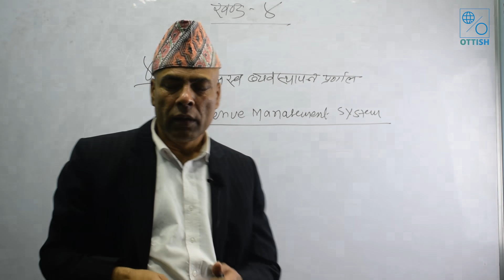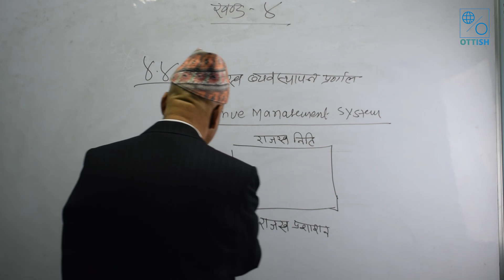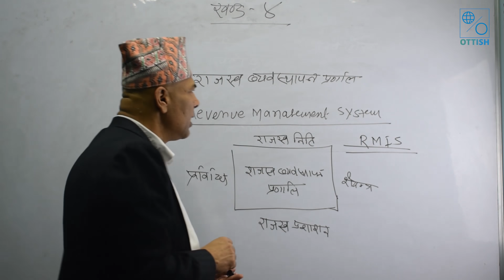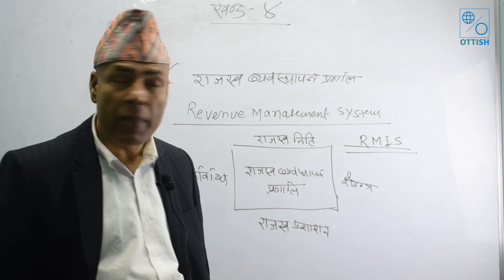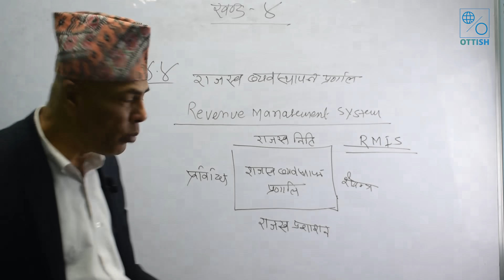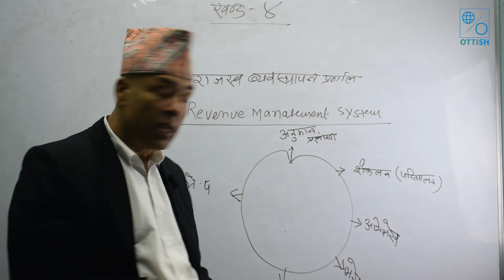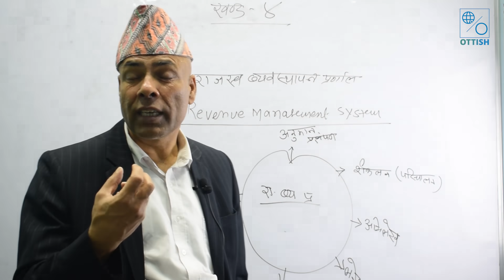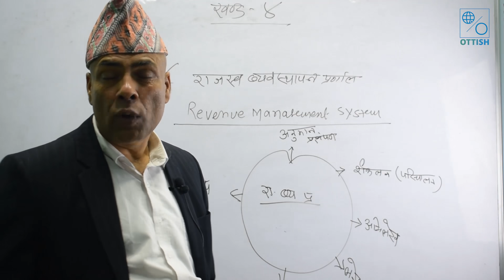राजस्व व्यवस्थापन प्रणाली (Revenue Management System) | NASU-3rd Paper | डा. बासुदेव शर्मा | OTTISH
Renowned Instructor Dr. Basudev Sharma is giving his lecture to the students of Loksewa preparing for  Na. Su. 3rd Paper Lekha.

To Study Full course of नासु लेखा, you can logon

How to Register in Ottish?

For Online Class of Loksewa:
Remember Nepal's First E-Learning Platform OTTISH